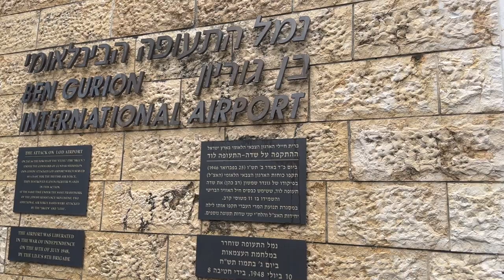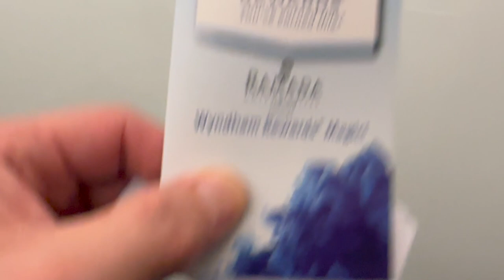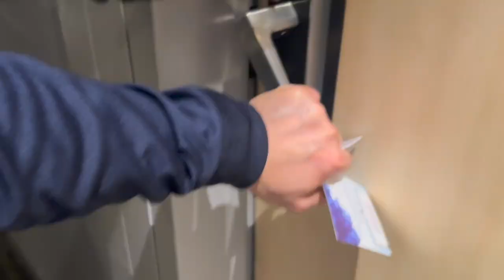ISRAEL Travel Guide for nurses taking NCLEX exam from UAE ( United Arab Emirates) | BSR Tower 1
Easiest way to go BSR Tower 1 in Israel for NCLEX takers.

Related Search:

israel nclex testing center
nclex exam in israel
nclex center in israel
can i take nclex in israel
nclex exam center in israel
nclex schedule in israel
countries that accept nclex
is nclex international
is the nclex a written exam
nclex international test centers
can i take nclex without cgfns
how to become a nurse in israel
nclex testing center in israel
di nclex questions
nclex exam israel
nclex rn exam centers in middle east
nclex testing times
nclex in israel
israel nurse salary
nclex test centers in middle east
which countries use nclex
which countries accept nclex
jle israel
jewel israel
can you take nclex in spanish
is the nclex offered in spanish
ncl israel cruise
ncl israel
r israel
usmle nclex rn
v or v menu
what is the difference between nclex and cgfns
dr.z nclex
dr z nclex review
is nclex still 145 questions
1 israel shekel to usd
1 israeli new shekel to usd
1 israel coin
1 israeli shekel to usd
3 day nclex review
4 day israel itinerary
nclex 4000
5 israel coin
5 nclex questions
5 day nclex challenge
israel 5 new sheqalim
6 day israel itinerary
nclex 6 week study plan
7 day nclex crusade
7 day nclex review
8 nclex categories
8 steps of nclex
8 day israel itinerary
9 day israel itinerary
israel pearson vue
pearson vue israel address
pearson vue israel nclex
hotel near pearson vue israel
pearson vue test center israel
david j pearson
david l pearson
daniel b pearson iii md
e visa israel
e-2 visa israel
pearson vue in israel
j pearson
pearson vue israel
k pearson
pearson vue israel location
m e pearson
m pearson
pearson vue oak brook il
p david pearson
pearson vue islandia
q-pearson
r e pearson
r israel
where is pearson vue located
is israel peaceful
is pearson vue testing centers open
where is pearson vue testing center
pearson intl. (yyz)
1 israel coin
14441 pearson
pearson 27-2
3 pearson st haverhill ma
pearson vue islandia new york
pearson islandia
6 pearson st worcester ma
9 israel
9 израильский канал прямой эфир
9 израильский канал